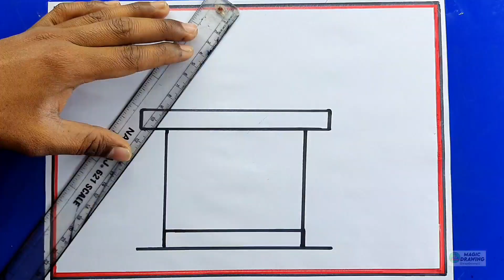Ram Mandir | Ram ji drawing | Jay Shree Ram | Ayodhya Ram Mandir